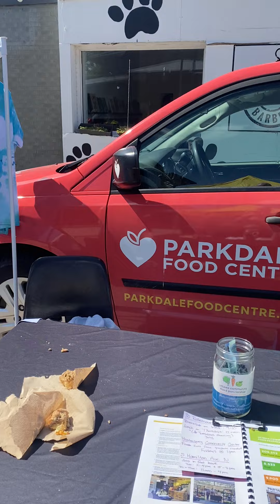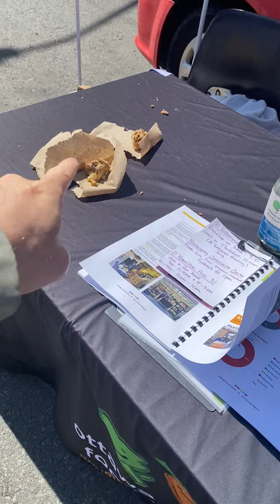I interview @stefanie.mcfarlane of @parkdalefood at @hintonburgca artspark. (June 18, 2022) Part 2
I interview @stefanie.mcfarlane of @parkdalefood at @hintonburgca artspark. (June 18, 2022) We had two 3-minute chats. This is Part 2.